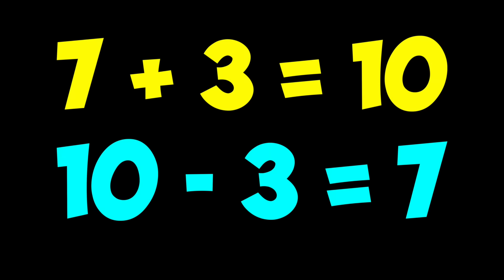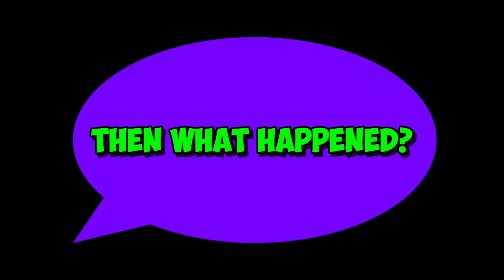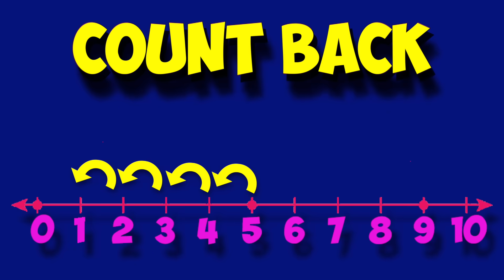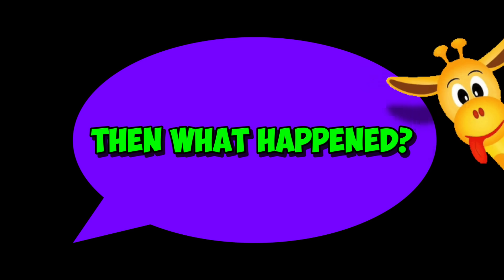Subtraction Song- The Mystery of the Chocolate Donuts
A fun song to introduce and reinforce subtraction concepts- and how did those strawberry donuts turn into chocolate donuts???

LYRICS:
Well my mama gave me donuts,
On my way to go to school,
And she said don’t drop those donuts,
In the mud or swimming pool,
Then she said ten frosted donuts,
Were enough for me to share,
And she hoped that those pink donuts
Would all make it safely there!

Then what happened?

Bad news, I guess,
I heard a little thud,
‘Cause I dropped three donuts in the murky muddy mud!
But I was happy anyway,
‘Cause I had a bunch of donuts left
To share with friends that day!

How will you figure out how many strawberry donuts were left?

Well, I could count back
Or I might subtract,
Or I might take away,
Or use a math fact,
Cause sharing ten sweet donuts,
too much sugar for 1 day,
But I knew 10 -3 donuts are perfectly OK!
10 – 3 is 7!
I had 7 strawberry donuts left- Yummy!

Then what happened?

‘Cause I dropped 2 more donuts in the murky muddy mud!

Cause sharing 7 donuts,
But I knew 7 - 2 donuts are perfectly OK!

7 – 2 is 5!!!
I had 5 strawberry donuts left- Yummy!

Then what happened?

‘Cause I dropped 4 more donuts in the murky muddy mud!
‘Cause I had at least one donut left

Cause sharing 5 donuts,
But I knew 5 - 4 donuts are perfectly OK!

5– 4 is 1!
I had 1 strawberry donut left- Yummy!

Then what happened?
‘Cause I dropped 1 more donut in the murky muddy mud!
And now I didn’t feel OK,
Cause I had no more sweet donuts left,

1-1 = 0
I had no donuts left
Oh-oh,
I think mama might be a little upset...

So what did you do?

Well I went back to the puddles,
That had filled up in a flood,
And I pulled out all the donuts,
From the deepest, brownest mud
Then I wrapped up all those donuts,
It was really very cool,
And we ate those chocolate donuts,
During snack time in my school…